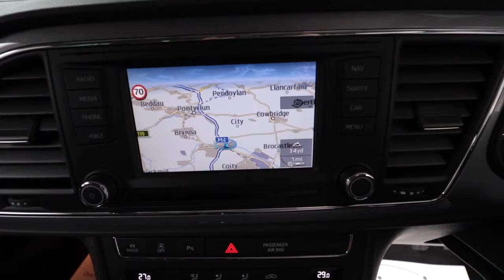2013 63 Seat Leon 2 0 Tdi FR TECH PACK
In stock now we have this FANTASTIC NEW MODEL Leon FR! Jam packed with all the toy's PLUS THE ALL IMPORTANT TECHNOLOGY PACKAGE!! Just look at this for value - this was just OVER £23,000 NEW!! A whopping saving of £10,000!! Finished in Emocion Red and matched perfectly WITH BLACK HALF LEATHER FR SPORTS TRIM WITH RED STITCHING, TOUCH SCREEN SATELLITE NAVIGATION SYSTEM, Perforated leather FLAT BOTTOM multi-function steering wheel with FR Logo, CRUISE CONTROL, digital dual zone automatic climate controlled air conditioning, LED HEADLIGHTS WITH ACTIVE LIGHTING SYSTEM AND LED DAYTIME DRIVING LIGHTS, Remote C/ Locking and security system, FRONT AND REAR PARK ASSIST WITH GRAPHIC DISPLAY SCREEN, 17" Dynamic 5 Arm alloy wheels, Fully colour coded FR Styling, DAB Digital radio with C.D - Media interface - SD Card reader and bluetooth audio, Voice command for navigation - media and telephone, Bluetooth phone system, FR Sports instrument dials, Eco - Sport and individual driving modes, Multi-Function computer, POWER FOLDING AND HEATED MIRRORS, Electric windows x 4, Plus More!! JUST TWO OWNER'S FROM BRAND NEW WITH A SENSIBLE 24,000 MILES BACKED WITH SEAT DEALER SERVICE HISTORY AND SEAT WARRANTY TO 22/11/2016!! MASSIVE SPEC SPORTS HATCH WITH VAG BUILD QUALITY AND RELIABILITY!! ASTONISHING TURBO DIESLE PERFORMANCE YET STILL CAPABLE OF A WHOPPING 78 MPG AND JUST £20 TO TAX FOR 12 MONTHS!! A STUNNING CAR WITH HUGE SPORTS APPEAL AND PRACTICALLY NIN-EXISTENT RUNNING COSTS!!

£12,995